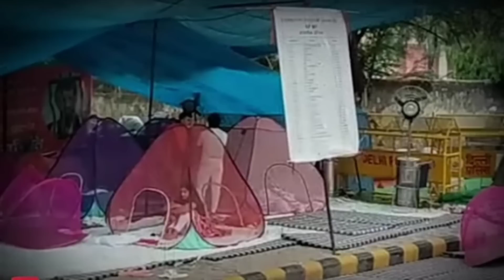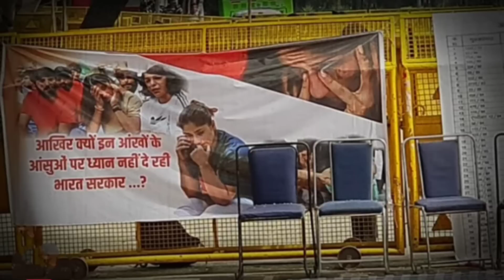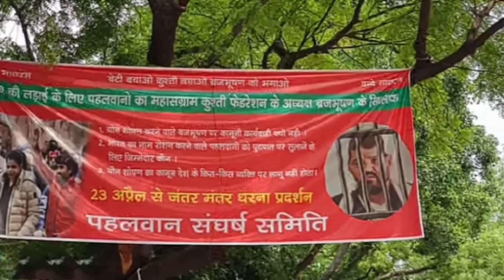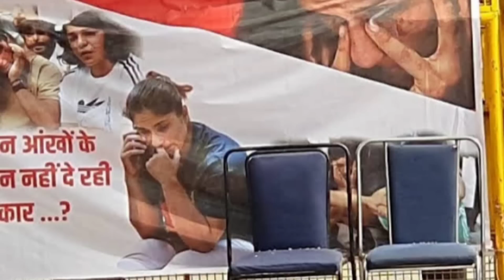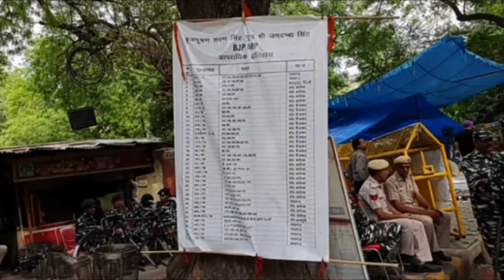Jantar Mantar-a Wrestler-te Nawrhna || BJP MP laka FIR ziak turin Supreme Court a inrawlh a ngai!